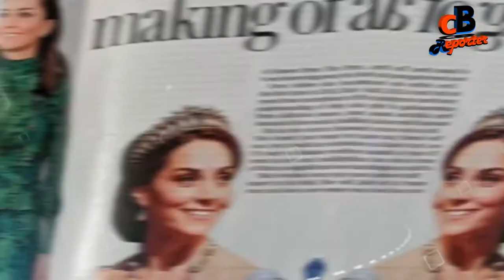Kate Middleton Lifestyle 2021 ★ Husband, Children, Career, Family, Net Worth, Car & House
kate Middleton member of the royal family. Kate Middleton is a great inspiration for many young women today. Although she came into the limelight for her relationship with Prince William, a member of the royal family, Kate soon proved that she also has an interesting personality. Apart from just enjoying the social stature of being a Duchess, this young woman has even worked for social causes and participated in military events. Middleton is even associated with many charitable organizations like ‘The Art Room’, ‘East Anglia’s Children’s Hospice’ as well as ‘Action on Addiction.
She has also been a popular face of fashion magazines and journals who have frequently praised her style of fashion. The media had also called her one of the ‘World’s Dressed People’ on many occasions. However, she was irked with the media, during the days when she courted William, for invading her privacy. She even accompanied her husband on many tours and attended many events as a part of her official assignment as a royal. The socialite recently gave birth to a healthy baby boy named George, thus, giving the royal family a new heir. Read on to know more about the life, works, and achievements of this member of the British royalty.